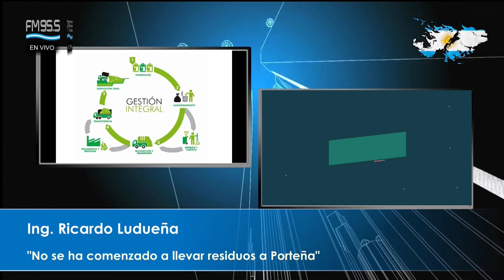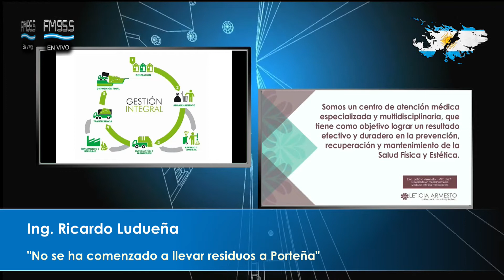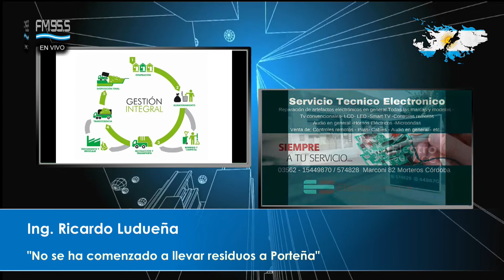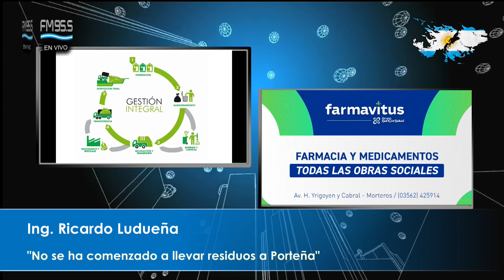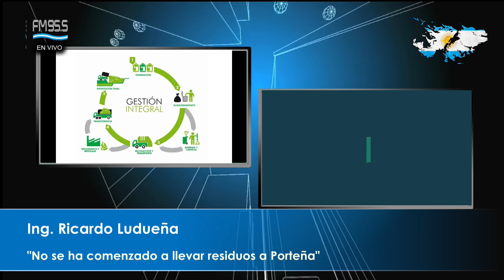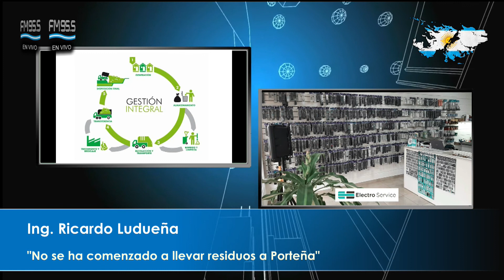Ricardo Luedueña, "No se ha comenzado a llevar residuos a Porteña"